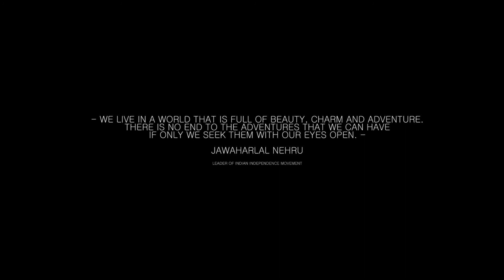Bikepacking: My Next Adventure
I am going on my next adventure. This time I am trying something new I am going bikepacking!

3. Share my videos with your friends its free and helps me out alot :)

FILMMAKING EQUIPMENT:

WHATS IN MY BACKPACK:

Mulle - Freedom!